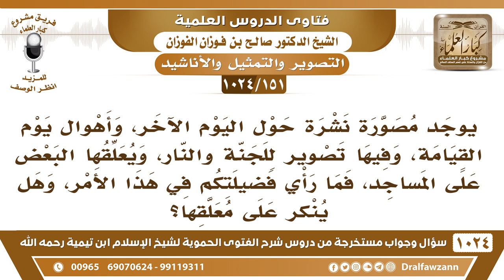[151 -1024] يوجد مصورة نشرة حول أهوال يوم القيامة وفيها تصوير للجنة والنار، فهل ينكر على من يعلقها؟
-[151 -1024] السؤال: يوجد مصورة نشرة حول اليوم الآخر، وأهوال يوم القيامة، وفيها تصوير للجنة والنار، ويعلقها البعض على المساجد، فما رأي فضيلتكم في هذا الأمر، وهل ينكر على معلقها؟
الجواب: نعم، ينكر على معلقها لأن هذا تصوير لليوم الآخر والجنة والنار وهذا لا يعلمه إلا الله سبحانه وتعالى ما يعلم الجنة إلا الله ولا يعلم النار إلا الله ولا يعلم الصراط إلا الله فنحن لا ندخل في أشياء من أمور الغيب ونصورها للناس ما يجوز هذا، نؤمن بها ونثبتها لكن ما نصورها للناس وهذا أمر مبتدع ما كان معروفًا؛ فلا يجوز تعليقه في المساجد، يعني الناس ما يخافون إلا إذا صورت لهم النار؟ ما يكفي قول الله وقول الرسول صلى الله عليه وسلم والوعد والوعيد هذا ما يكفي؟! هذا غلط.
للاشتراك في قناة الشيخ صالح الفوزان
سؤال وجواب من شرح الفتوى الحموية ( 1024 ) مقطع

للاستفسار والإقتراحات والدعم
رئيس الفريق
لمشروع كبار العلماء